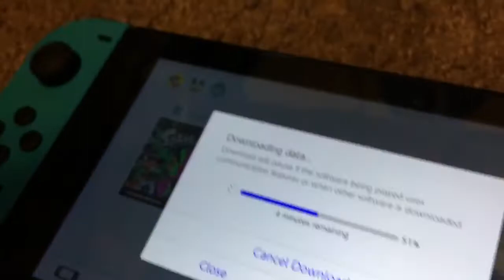FNAF Plush: Funtime Foxys Sons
2 Random Kids Lose There Dad And Mom So They Had To Have A New Mom Which Is Funtime Foxy